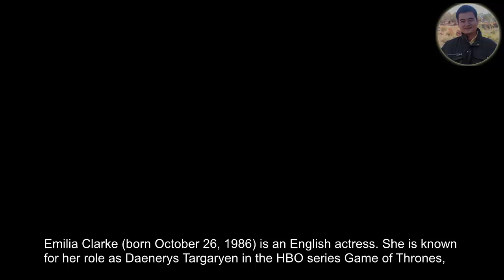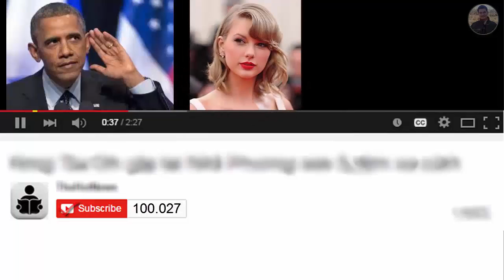Information history of Emilia Clarke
Emilia Clarke (born October 26, 1986) is an English actress. She is known for her role as Daenerys Targaryen in the HBO series Game of Thrones,

for which she received two Emmy Award nominations for Outstanding Supporting Actress in a Drama Series in 2013 and 2015.

Clarke made her Broadway debut in a production of Breakfast at Tiffany's as Holly Golightly in March 2013.

In 2015, she starred as Sarah Connor in the film Terminator Genisys. She was named Esquire's Sexiest Woman Alive in 2015

Emilia Clarke was born on October 26, 1986 in London, and grew up in Berkshire. Her father is a theatre sound engineer. She has a younger brother.

 Clarke's interest in acting began at three after seeing the musical Show Boat on which her father was working.

 She was educated at Rye St Antony School and at St Edward's School, Oxford. She attended Drama Centre London, and graduated in 2009.